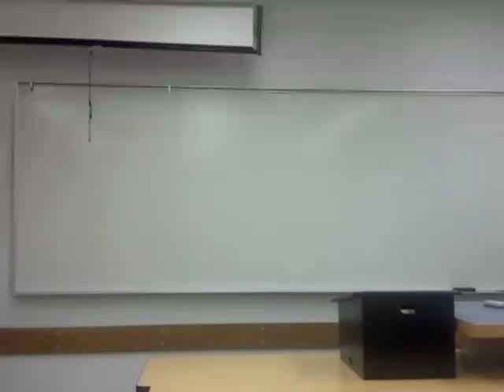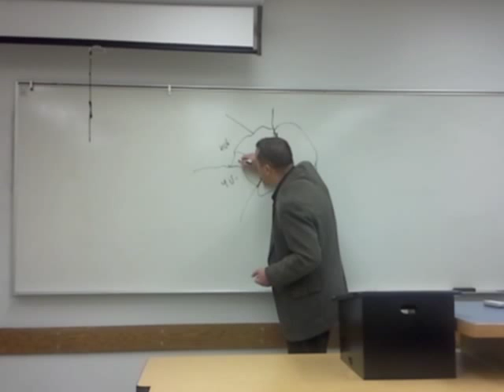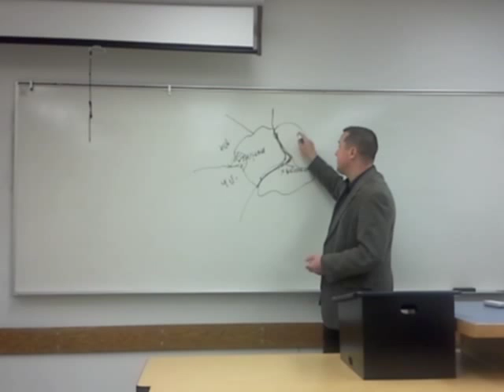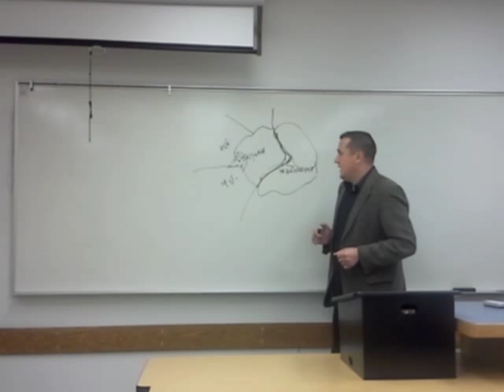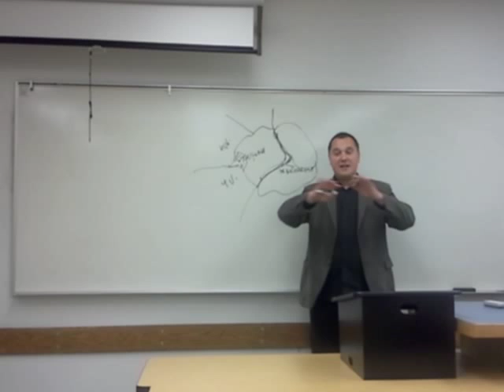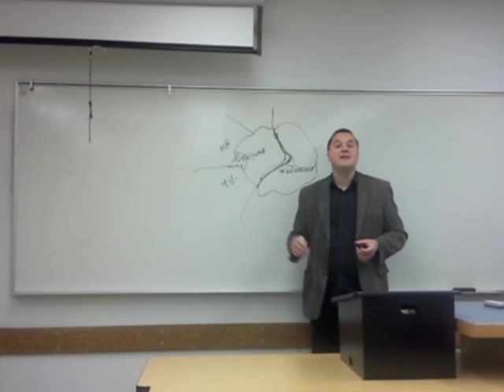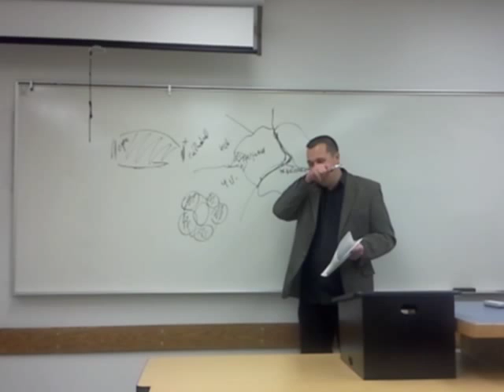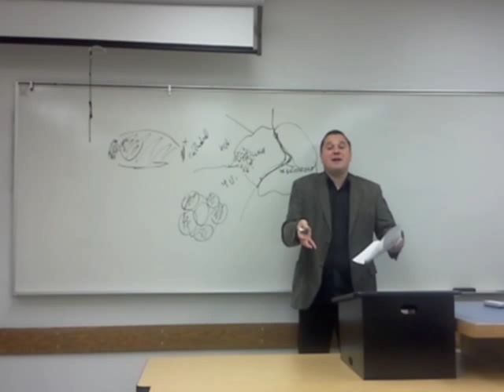1989 Romania (Part 1)